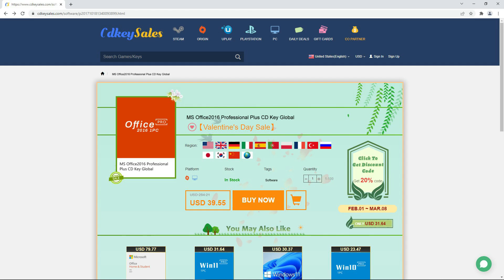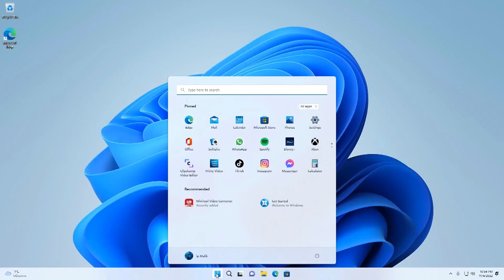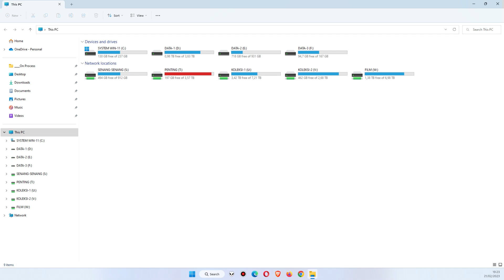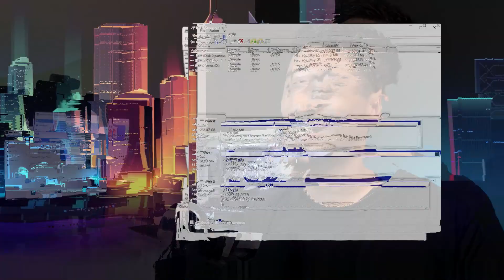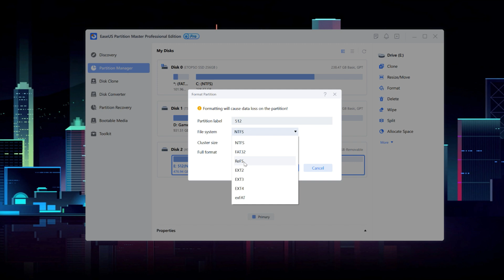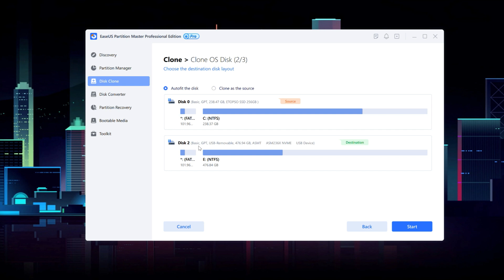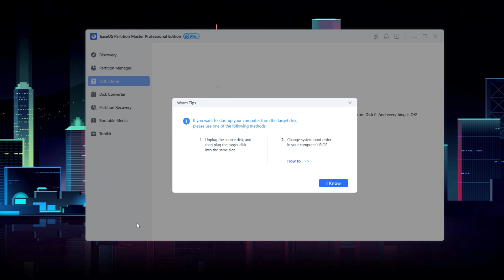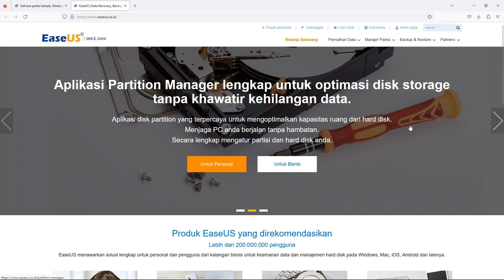Cara Clone HDD | Cara Clone SSD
Ganti HDD, upgrade SSD ga perlu install ulang Windows. Yang penting pastiin aja kalau Windows awalnya dalam kondisi sehat ya.

Cara Clone HDD dan Cara Clone SSD